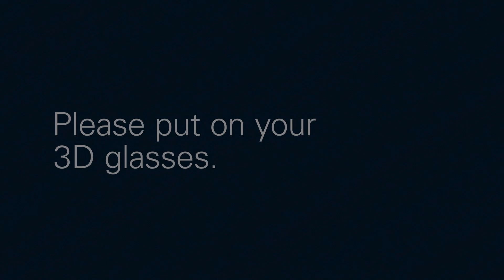RealD 3D logo (Please put on your 3D glasses, 2015-, with AUDIO! In Stereo.)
Found in the same place where I found the other RealD Imagine trailers.